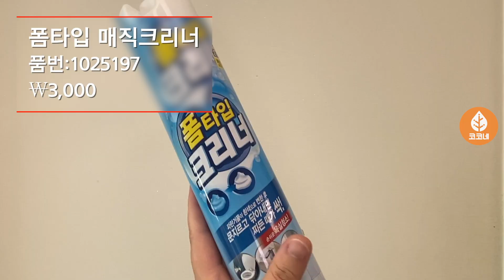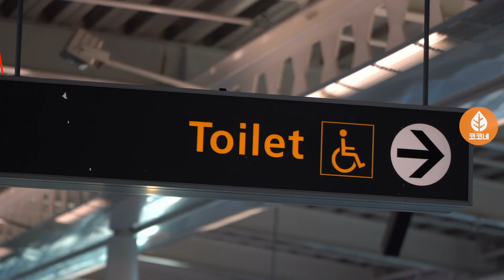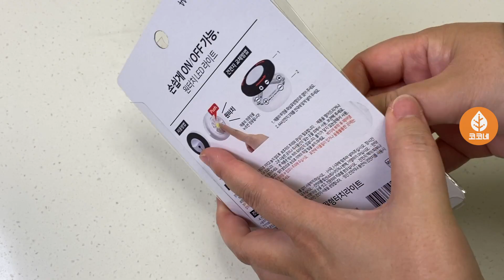다이소에서 눈에 보이면 꼭 사세요! / 헛돈 쓸일 없는 갓성비 다이소 추천 꿀템 3가지 / daiso best item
안녕하세요. 코코네 입니다^^

다이소는 저렴한 가격의 제품들이 있어서 많은분들이 즐겨찾는 국민가게인데요.
싼 게 비지떡? 이라는 말이 나올법한 제품들도 있는 만큼
영상 속 제품 리뷰를 꼭 보시고 매장에 가시는 것을 추천드립니다.

이번 영상에서는 제가 정말 만족하며 자주쓰는 다이소 제품들,
헛돈 쓸일 없는 갓성비 다이소 아이템들을 소개합니다.

이 영상이 다이소 제품 구매에 도움이 되셨으면 좋겠습니다.
(영상의 속도가 느리다면 배속으로 봐주시고요.)

오늘도 코코네 채널을 방문해주셔서 감사합니다.🙏

👉 이 영상물의 권한은 코코네 에게 있으며,
감사합니다.

📌제품명과 품번 (다이소 구매 전 꼭 체크하세요!)📌
0:23 1. 폼타입 매직크리너(1025197)     ￦3,000
1:37 2. 휴대용 개별포장 변기커버(1006505)     ￦1,000
2:27 3. 미니원형터치라이트(1029304)     ￦1,000